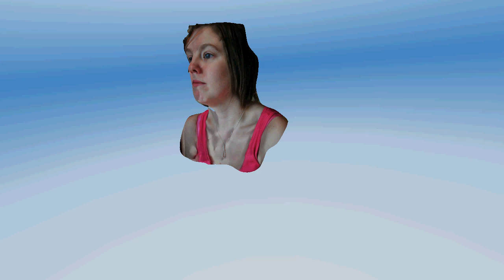annabel.avi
A nearly there 3d model of my daughter